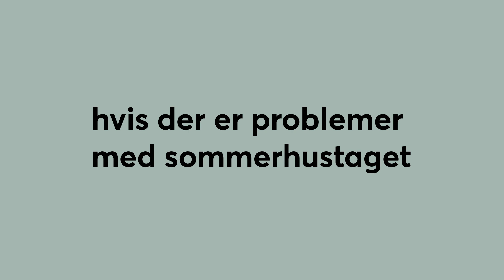Fritidshusforsikringer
Lokal Forsikring er ejet af kunderne. Som medejer får du en personlig rådgiver og forsikringer, der er nøje tilpasset dig og dine behov.